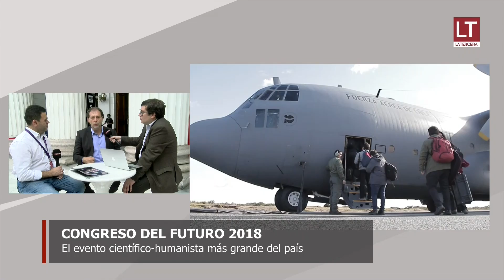LTenVivo | Congreso del Futuro 2018 - Primera Jornada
En directo desde el Teatro San Ginés, lo mejor de uno de los encuentros más importantes en torno a los grandes desafíos que la humanidad debe enfrentar. unabfuturo ¡Comenta y comparte!